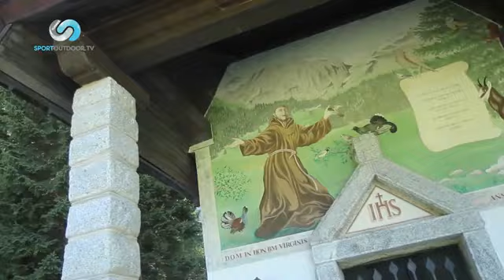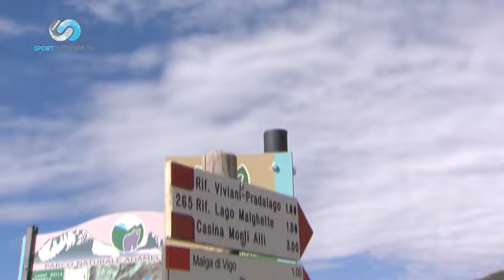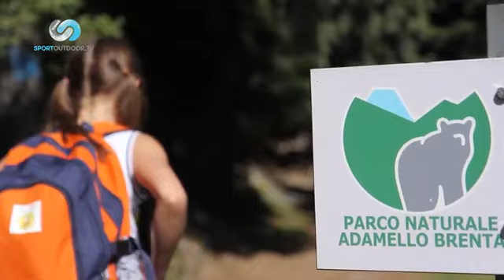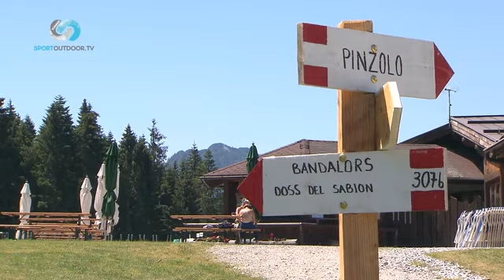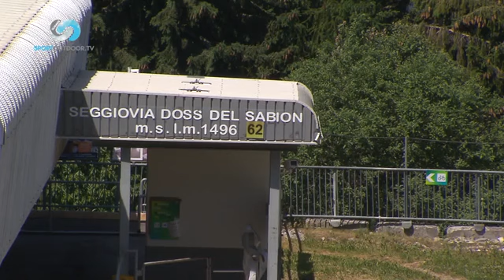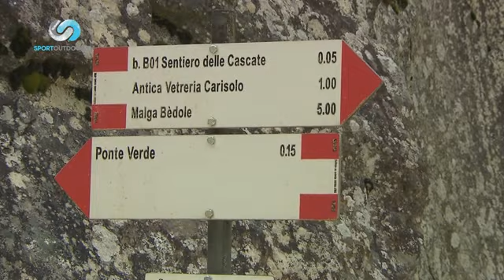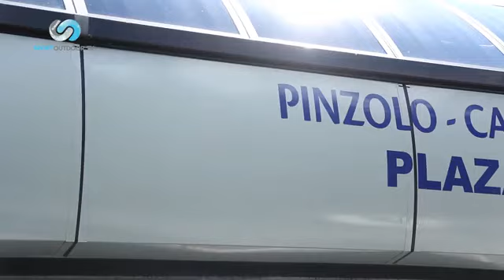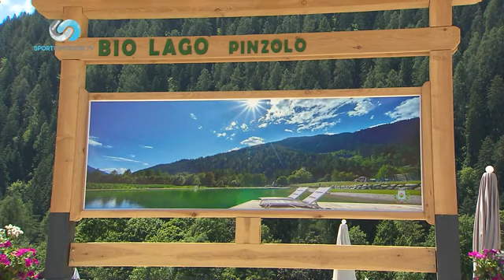HARD TREK ep 07 - Skirama Summer da Madonna di Campiglio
La puntata 7 di HARD TREK è uno speciale su Skirama Summer da Madonna di Campiglio